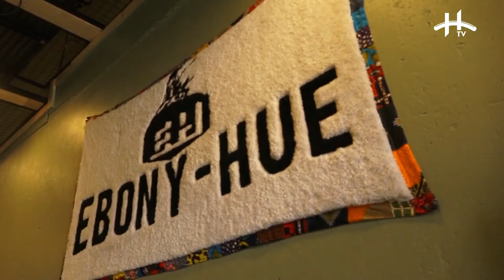Mustaque Abdallah, Stella Atal & Noa ROBIN hosted by Eddie Okila Live on House of Talent TV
Mustaque ABDALLAH, Stella ATAL & Noa ROBIN hosted by Eddie OKILA on The Creative Industry Talk Live on House of Talent TV. We are a Live Broadcasting Channel that observes YouTube Community Guidelines & Policies. Content played are original and in studio with artistes or on request or submitted by the content owner. To submit your content for broadcast send us email on . Check out the following content on our regular and weekly programming. 1. Creative Industry Talk. 2. The CE0 Bench. 3. The Coffee Break. 4. Slam Dunk Basketball. 5. Elder's Wisdom Circle. 6 Sunday Rise Session. 7. Volleyball Show. 8. Family Talk. Tuesday, Friday, Saturday & Sunday.